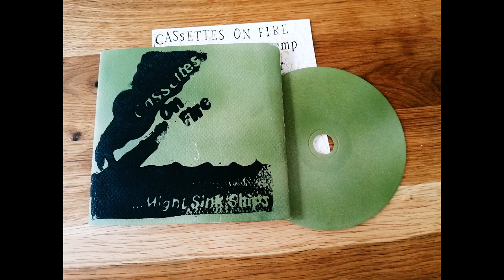Cassettes On Fire - ...Might Sink Ships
Released on Common Ground Records in 2008 (?)

0:00 My summer at bearcamp
2:50 A birth and the latter
5:40 Canvases
10:00 These walls are liars
13:25 Your dreams mean nothing
17:26 Onto the waterfront
21:28 12 to the moon
24:28 We'll fade to gray